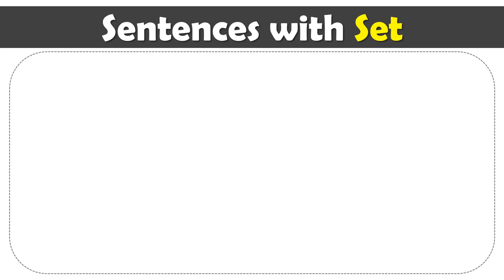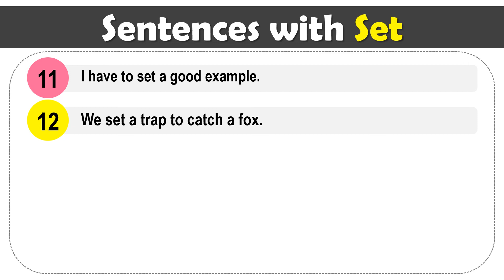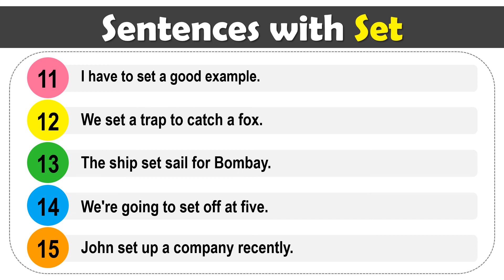Set Past Tense, V1 V2 V3 V4 V5 Form Of Set, Past Participle Of Set and Example Sentences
V1 V2 V3 V-es V-ing Form of Set and Example Sentences
We will set off next week.
Look at the setting sun.
Tom set off some fireworks.
Men shut their doors against a setting sun
Mark has set off for America.
Who designed the sets for the play?
Steve set off some fireworks.